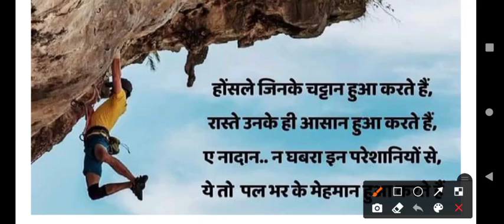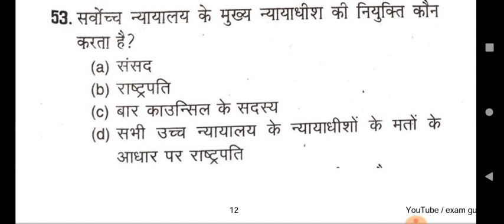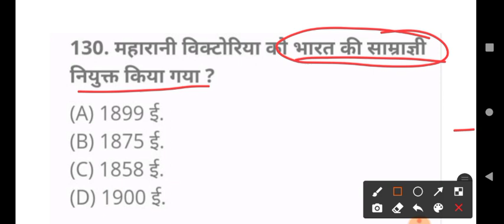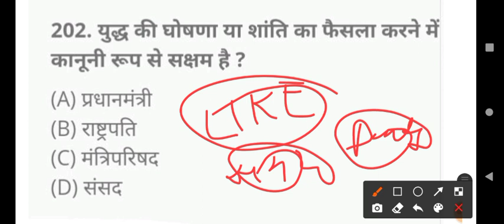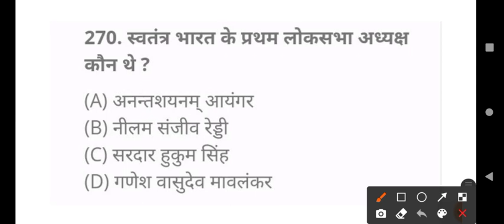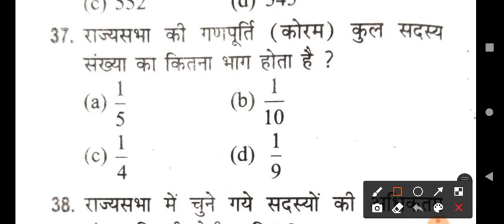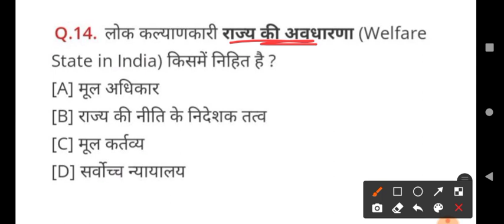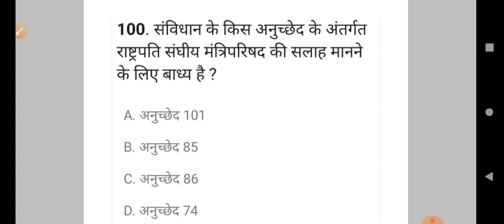GK CLASS| संविधान से संबंधित सभी प्रश्न एक वीडियो में | UP POLICE GK CLASS | CONSTITUTION CLASS